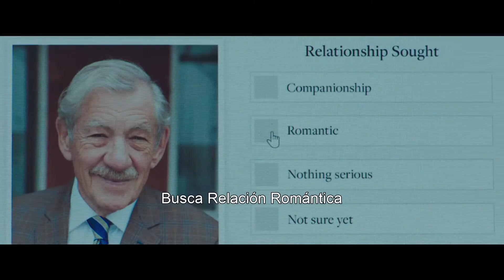EL BUEN MENTIROSO (TRÁILER OFICIAL) (SUBTITULADO) (1080P HD)